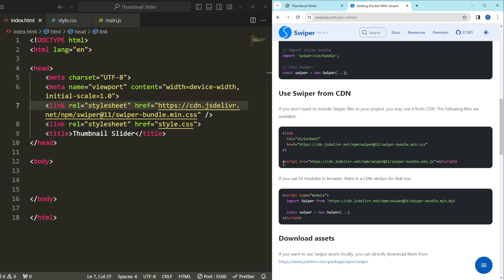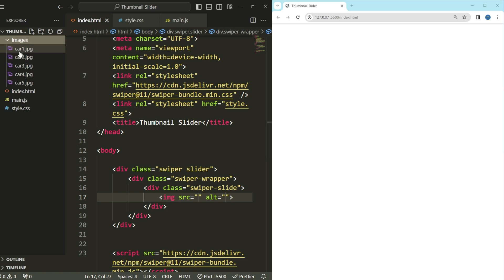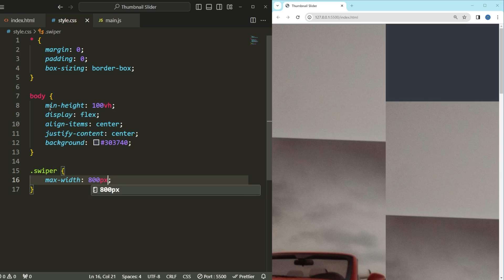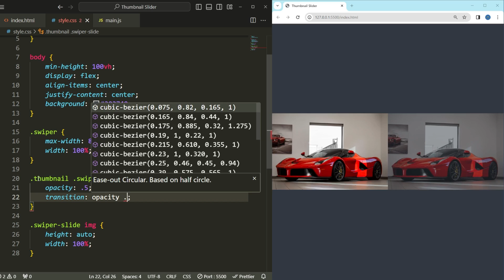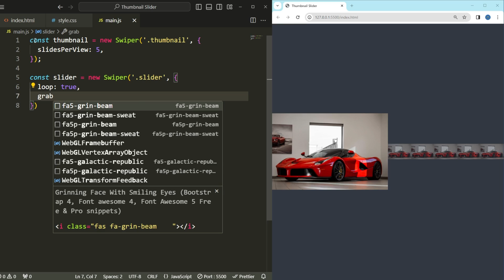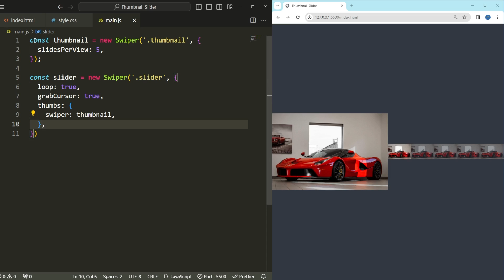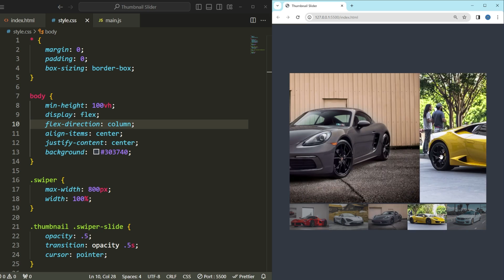Thumbnail Image Slider Using HTML CSS & JavaScript | SwiperJS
🚀 Dive into the world of dynamic web design with our latest tutorial! In this step-by-step guide, we'll show you how to create a sleek Thumbnail Image Slider for your website using HTML, CSS, and JavaScript, powered by the awesome SwiperJS library.

⏱️ Timestamps :
00:00 - Introduction
00:35 - Linking SwiperJS library
00:58 - Creating the HTML structure
02:21 - Styling the Thumbnail Image Slider
04:02 - Configuring SwiperJS options in JavaScript
05:38 - Conclusion and Final Review